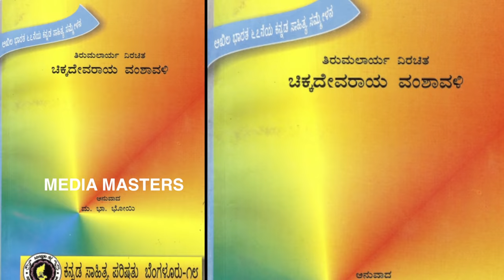ಅಲಮೇಲಮ್ಮನ ಶಾಪ..! ಸುಳ್ಳೆಷ್ಟು ..ನಿಜ ಎಷ್ಟು..! Mystery of mini desert..! Part 2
ಅಲ್ಲಿ ಹಂಗ್ಯಾಕಾಯ್ತು ಗೊತ್ತಾ..? story of Alamelamma Part 1